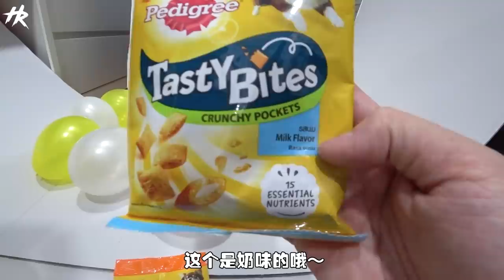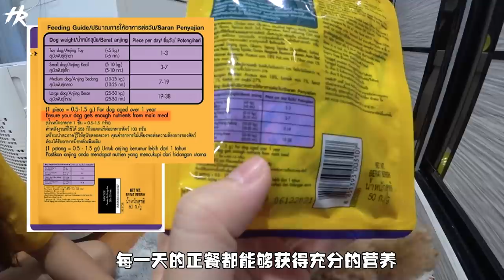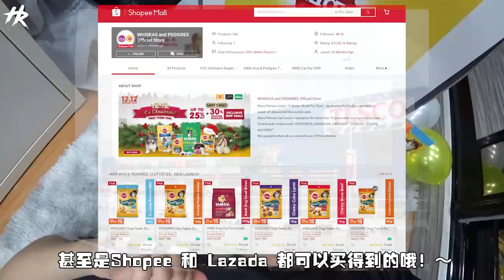把零食擺在鏡頭前，我們假裝出去看下potato會不會偷吃，反應kawaii爆！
我們家Potato人氣快超過我了！😂他的貴人爸爸Pedigree給他送來最新推出的零食驚喜包也太多了吧！這次還特別送給了 Potato 最新幾款狗糧，有 Crunchy Pocket milk & chicken flavour，外表清脆，一口咬下去的時候也帶有非常好吃的雞肉香味！另一款新推出的 Chewy Cubes 則是使用了新鮮牛肉 / 羊肉製作，鬆軟且嚼勁十足。Potato也嘗試要成為一位好孩子就堅持不吃放置在前面的Predigee。

也想給你家的小可愛試一試Pedigree的全新零食包嗎？除了寵物店啊、超市可以找到，你們還可以在Lazada以及Shopee買到，超級方便！我保證你們家的小可愛絕對會很喜歡！趕緊去入貨！